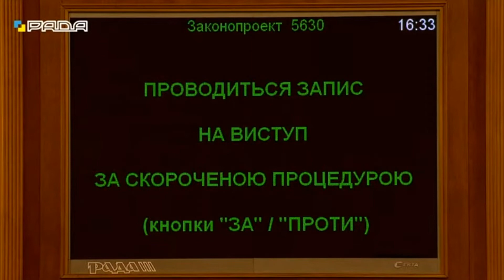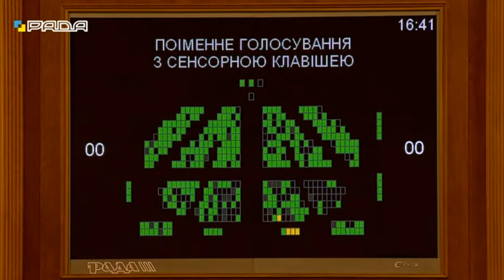Депутати про проєкт закону щодо спрощеного набуття громадянства України іноземцями [02.11.2021]